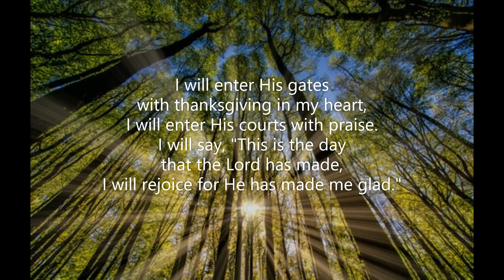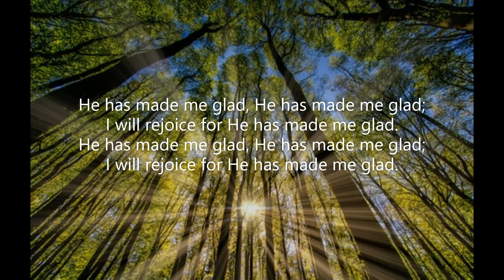He Has Made Me Glad (I Will Enter His Gates) (#018 Maranatha Praise Chorus Book Red 3rd Ed 1993)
Piano track for Song #018 'He Has Made Me Glad' (I Will Enter His Gates) from the Maranatha Praise Chorus Book (Red 3rd Edition) 1993. Key of E flat major. Words & Music: Leona Von Brethorst  Recorded February 2023. Piano: Robert Aszmies